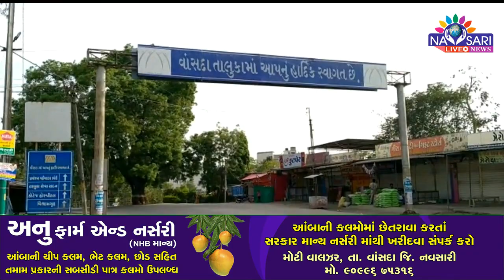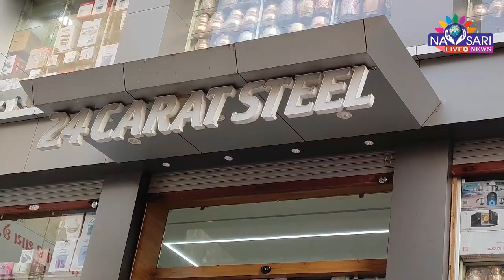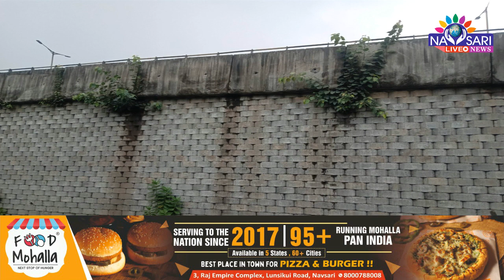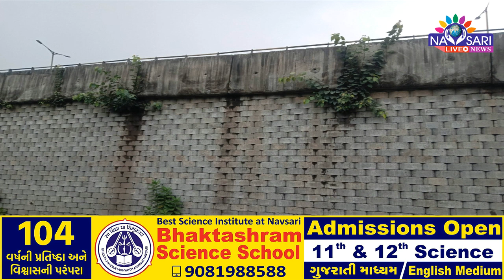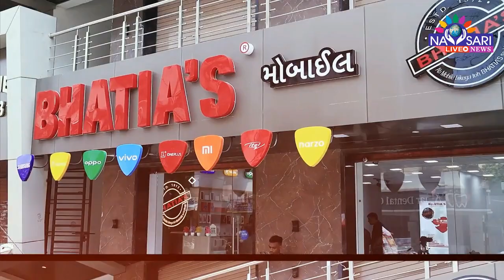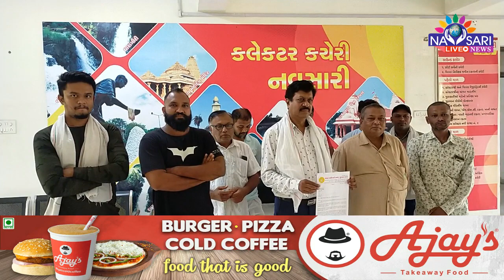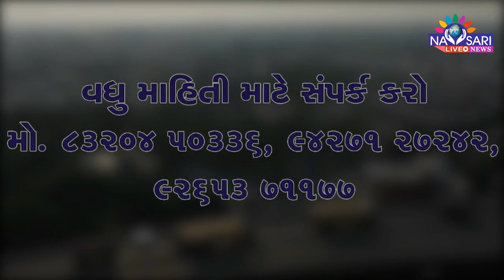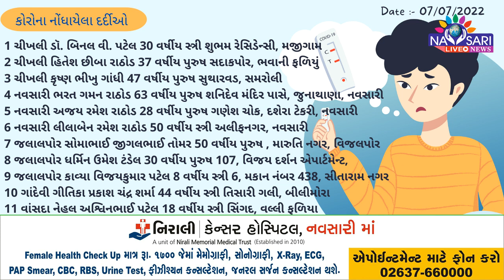Zatpat News:- Watch Full Day News In One Buettin Date :- 07/07/2022